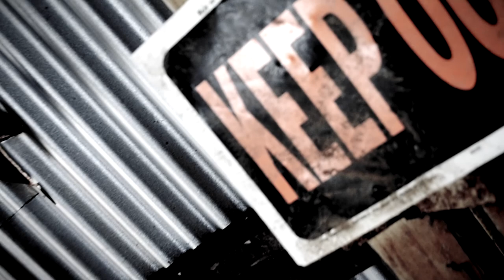King Haskey x Dope Gwalla - Set Trippin l @MarksmanTV TeamSME #2500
New Video From @KingHaskey @DopeGwalla
Shot By: @MarksmanTV
"Money Making Mission Mixtape"
STACK MONEY™ x 2500 Block™
(SME 2015 ©)

Follow @StackMoney2500 on Twitter x Instagram